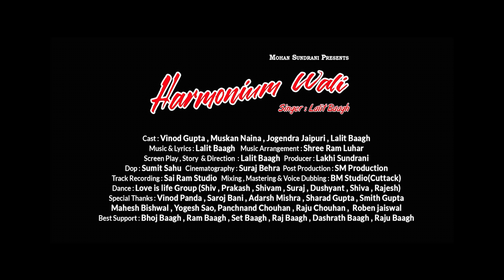Harmonium Wali - हारमोनियम वाली | Lalit Baagh & Shobha Rani - 9993836676 | Chhattisgarhi Video 2021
Harmonium Wali - हारमोनियम वाली | Lalit Baagh & Shobha Rani | Chhattisgarhi Romantic Video 2021

     Special Thanks:- Vinod Panda, Saroj Bani, Adarsh Mishra, Sharad Gupta, Smith Gupta, Mahesh Bishwal, Yogesh Sao, Panchanand
        Best Support :- Bhoj Baagh, Ram Baagh, Set Baagh, Raj Baagh, Dasarath Baagh, Raju Baagh

Song Details :-

♬  Song - Harmonium Wali - हारमोनियम वाली
♬  Story & Screen Play - Lalit Baagh
♬  Acting - Vinod Gupta, Muskan Naina, Jogendra Jaipuri & Lalit Baagh
♬  Dance - Love Is Life Group ( Shiv, Prakash, Shivam, Suraj, Dushyant, Shiva & Rajesh)
♬  Singer - Lalit Baagh & Shobha Rani - 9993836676
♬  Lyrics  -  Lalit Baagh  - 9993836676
♬  Recording - Sairam Studio Sambalpur
♬  Mixing & Mastering - BM Studio Cuttack
♬  DOP - Sumit Sahu
♬  Choriographer - Vinod Gupta
♬  Cinematography - Suraj Behera
♬  Director - Lalit Baagh
♬  Language : Chhattisgarhi
♬  Genre : Regional